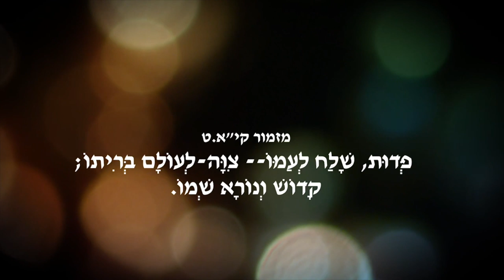ספר ההתגלות חלק 18